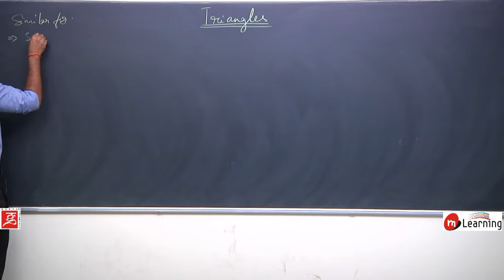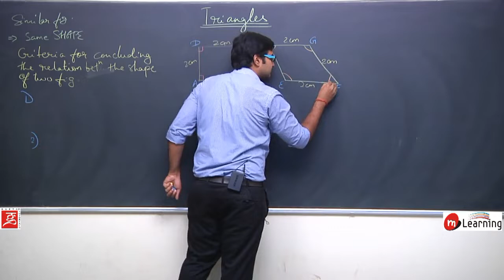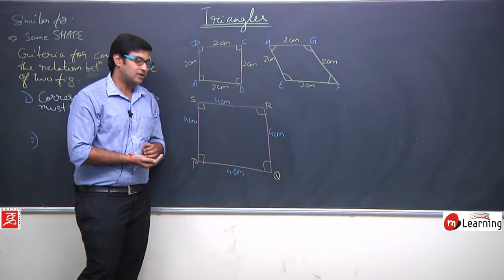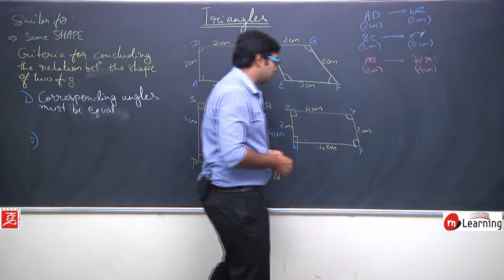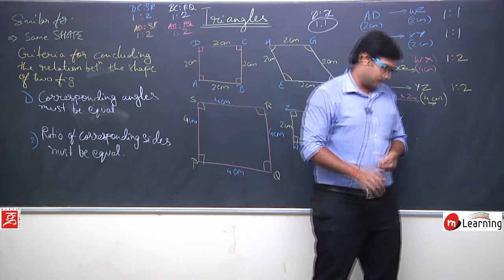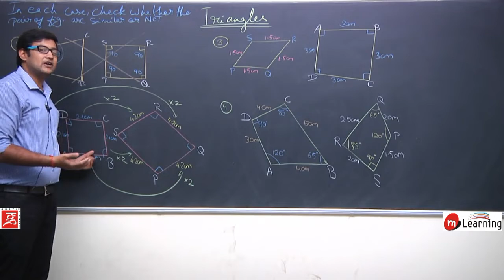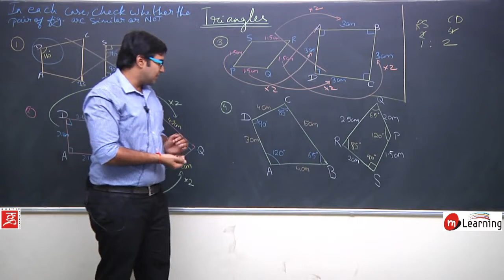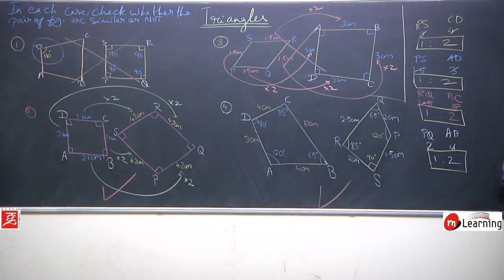Class 10th Geometry - Triangles - Lecture 02 (Useful for NTSE also)